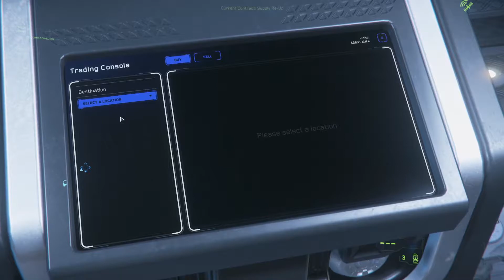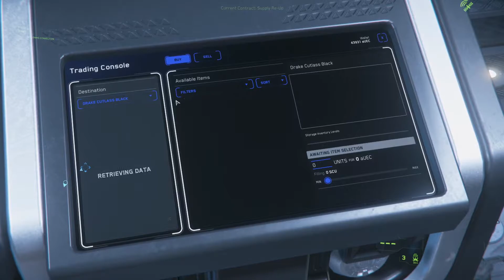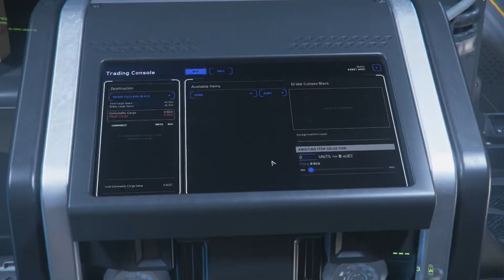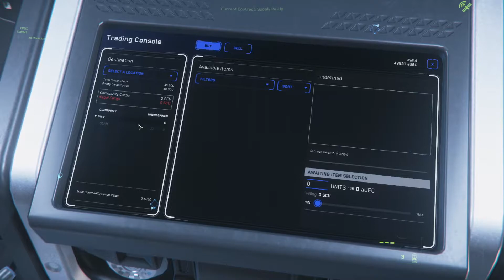star citizen 3.11 going to jumptown - broad daylight